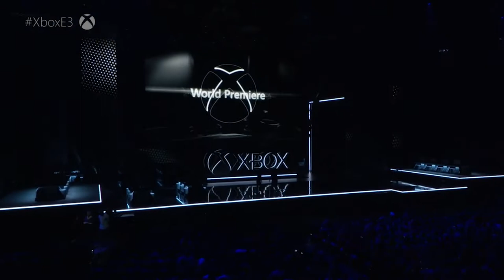E3 2019 Highlights: Xbox PK | Teil 1 | Blair Witch | Minecraft | The Outer Worlds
Die Xbox E3 Konferenz 2019 war voller Highlights.
Die größten Highlights seht ihr in diesem Video.
Unter anderem die neue Konsole Xbox Scarlett, Halo Infinite, sowie diverse Weltpremieren.

The Outer Worlds macht den Anfang der Konferenz.
Das Release Datum wurde bekanntgegeben: am 25.10. ist es endlich soweit.
The Outer Worlds ist ein neues Rollenspiel, das von Obsidian Entertainment entwickelt und von Private Division veröffentlicht wird.

Im Trailer sind interessante Details versteckt. So werden wir mit einer Waffen hantieren dürfen, die unsere Gegner schrumpfen lässt.
Weiterhin gibt es Bullet Time Events ala Max Payne.

The Outer Worlds weist viele optische und inhaltliche Ähnlichkeiten zur Fallout-Serie auf, setzt allerdings auf ein Science-Fiction-Szenario im Retro-Look statt auf die Postapokalypse als Setting. Das neue Obsidian-Rollenspiel nutzt die Unreal Engine 4 und hat wieder eine Ego-Perspektive in 3D.

Auch Elemente wie Multiple-Choice-Dialoge, schwarzer Humor und Entscheidungen sowie Fraktionen erinnern an frühere Obsidian-Titel.

Bleeding Edge wird actiongeladen, was unter anderem an Combat Director Rahni Tucker liegt, der bereits für die Kämpfe in Devil May Cry verantwortlich war.

Wann kann ich es spielen? Bereits am 27. Juni soll es eine "Technical Alpha" geben.
Wie auf der Pressekonferenz zur E3 2019 von Microsoft bekannt wurde, präsentierte Hellblade Bleeding Edge, ein 4vs4 Meelegame in Third-Person. Das Spiel ist seit mehreren Jahren in der Entwicklung, bevor das Unternehmen von Microsoft übernommen wurde.

Es verwendet einen heroenshooter-ähnlichen Ansatz wie Overwatch, aber mit einer Vielzahl von Punk-ähnlichen Charakteren.

Ori and the Will of the Wisps ist ein bei Moon Studios in Entwicklung befindliches Jump-’n’-Run-Videospiel.
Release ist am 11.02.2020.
Uns erwartet eine wunderschöne Welt, grafisch ein wirkliches Highlight.
Während wir bei Ori and the Blind Forest nur gegen einen großen Gegner antraten, erschienen im Trailer zum neuen Teil mehrere große Gegner.
Zu sehen war ein riesige Spinne und ein ziemlich wütender Wurm.
Ori reitet auf der kleinen Eule des ersten Teils.

Der Soundtrack lädt zum Träumen ein. Im Februar 2020 dürfen wir Ori auf seiner neuen Reise begleiten.

Minecraft Dungeons kombiniert Microsofts Klötzchen-Welt mit klassischer RPG-Action à la Diablo. Der Titel wurde auf der E3 2019 mit einem Gameplay-Trailer angekündigt und soll Anfang des Jahres 2020 erscheinen.

Der Minecraft Dungeons-Trailer verleiht einen ersten umfangreichen Eindruck davon, was euch im Spiel erwartet. Euch erwartet Action-RPG-Kost mit jeder Menge Dungeons, Kämpfen, Loot und dementsprechend natürlich auch Inventar-Management.

Freunde des gepflegten Couch-Koops kommen genauso auf ihre Kosten wie alle, die gern online spielen. Minecraft Dungeons bietet sowohl lokalen 4-Spieler-Modus als auch Online-Multiplayer für bis zu vier Personen.

Microsoft hat zum ersten Mal das Horror-Spiel Blair Witch angekündigt. Direkt dazu gab es auch einen Trailer.
Der Release-Termin ist am 30. August 2019. Lange dauert es also nicht mehr
Ähnlich wie im gleichnamigen Film verschlägt es euch dabei in einen finsteren Wald.

Dort warten wiederum jede Menge unheimliche und übernatürliche Gefahren auf euch. Viel um euch zur Wehr zu setzen, habt ihr offenbar nicht. Dafür gibt es aber einen tapferen Hunde-Begleiter an eurer Seite.

Der folgt euch nicht nur auf Schritt und Tritt, sondern warnt offenbar auch vor drohenden Gefahren, auch wenn die mystischen Ereignisse sicher nicht immer zu wittern sind.

Die Handlung spielt 1996. Der Protagonist begibt sich auf die Suche nach einer vermissten Person, was ihn in den besagten Wald führt.